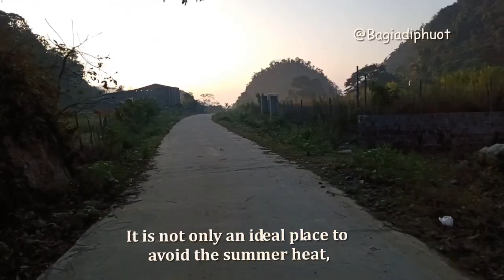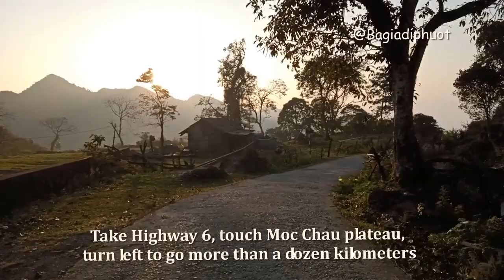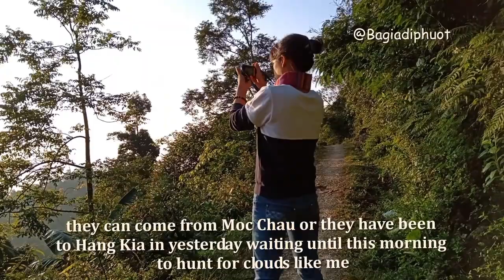SĂN MÂY HANG KIA - Rẽ lối nhỏ vào bản bằng xe máy BGĐP phát cuồng trước vẻ đẹp chốn bồng lai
Vượt gần 200km bằng xe máy đi từ Hà Nội tới xã Hang Kia, huyện Mai Châu, tỉnh Hòa Bình bạn sẽ không khỏi ngạc nhiên bởi vẻ đẹp hoang sơ huyền ảo của vùng đất này.
Hãy xem để cảm nhận về một miền rất chill, để thêm yêu cuộc sống và con người miền núi, để hâm nóng niềm đam mê khám phá trải nghiệm những vùng đất mới.
Mọi góp ý hay thắc mắc của bạn về cuộc hành trình mời comment bên dưới hoặc xem thêm tại